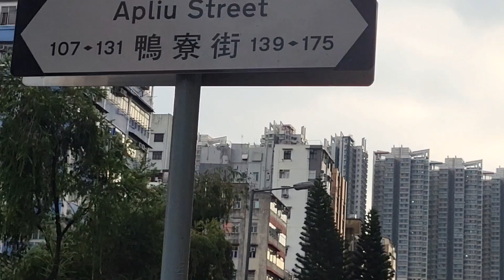Hong Kong Sham Shui Po, Apliu Street, Everything you need you can find it this place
Apliu Street is one of many busy street in Sham Shui Po.